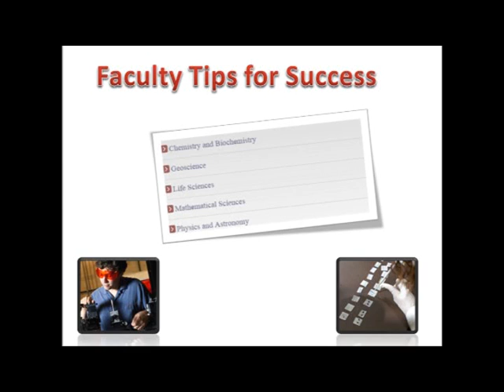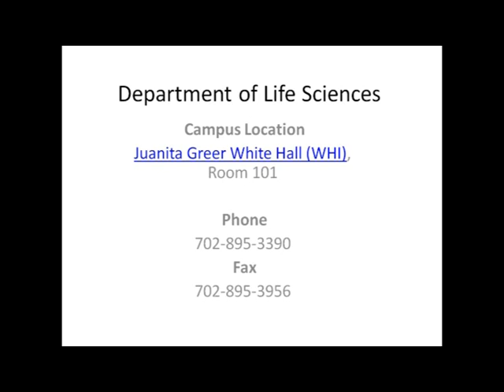Life Sciences Faculty Interview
UNLV College of Sciences Advising